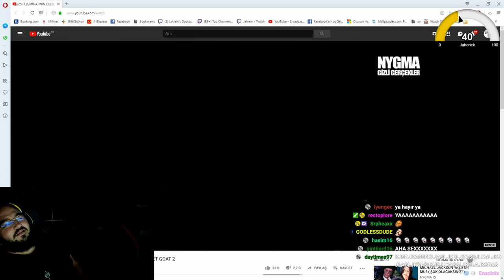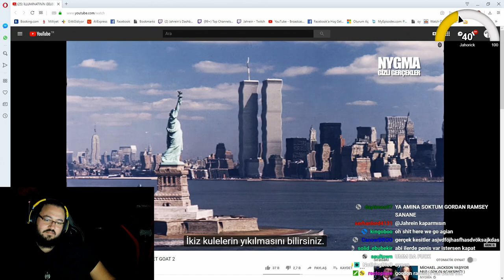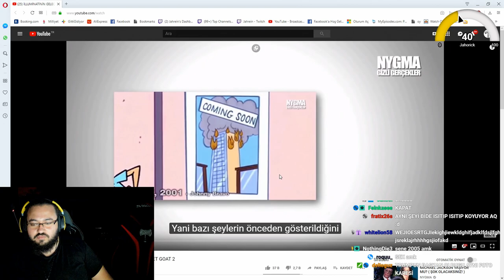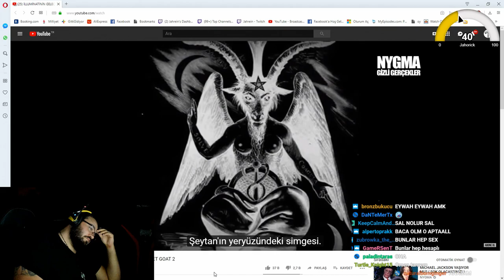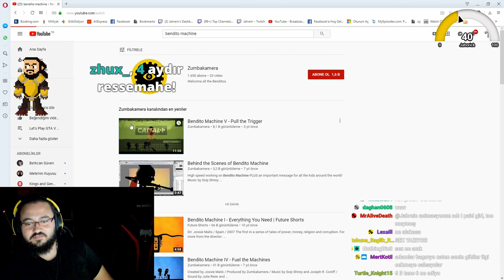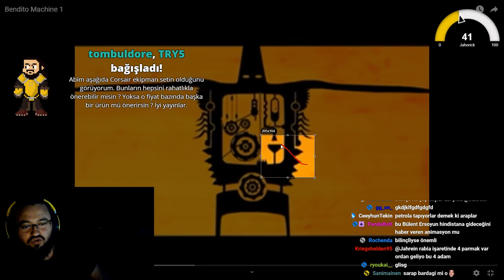JAHREİN - NYGMA - İLLUMİNATİNİN GELECEĞİ GÖSTEREN ANİMASYON VİDEOSUNU İZLİYOR (I PET GOAT 2)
Ahmet sonuç
jahrein deep turkish web solucan,
jahrein garry's mod,
jahrein pubg,
jahrein babası,
jahrein oynuyor,
jahrein dans,
jahrein outlast,
jahrein anı,
jahrein apex,
jahrein alfred,
jahrein anlatıyor,
jahrein bağış,
jahrein cringe,
jahrein diss,
jahrein derdim olsun,
jahrein detroit,
jahrein enes batur,
jahrein edit,
jahrein holmes,
jahrein hz yasuo,
jahrein hog,
jahrein ırkçı,
jahrein internet,
jahrein ingilizce,
jahrein ilk video,
jahrein instagram,
jahrein jaharia,
jahrein jahtok,
jahrein korku,
jahrein komik montaj,
jahrein kafalar,
jahrein karısı,
jahrein levo,
jahrein lise,
jahrein montaj,
jahrein mevzular,
jahrein onedio,
jahrein öpme,
jahrein özgüven,
jahrein öldü,
jahrein parodi,
jahrein pinç,
jahrein reynmen derdim olsun,
jahrein twitch,
jahrein tepkikolik,
jahrein vs nygma,
jahrein yemek,
jahrein yorekok,
jahrein youtube,
jahrein yeni ev,
jahrein yorum,
jahrein yayın,
2019
twitch adam,
twitch frikikler türkiye,
twitch taymoo,
twitch tv,
twitch yayıncıları,
twitch montaj,
twitch ilayda,
twitch bu ne amk,
twitch bosslayf,
twitch bağış atma,
twitch clips,
twitch cringe,
twitch çukur,
twitch derdim olsun,
twitch duygu,
twitch dance,
twitch derleme,
twitch diss,
twitch drama,
twitch ghost,
twitch günlüğü,
twitch gameplay,
twitch joker,
twitch komik,
twitch montage,
twitch.tv,
twitch öpüşme,
twitch onedio,
twitch osurma,
twitch online,
twitch paranormal,
twitch reynmen,
twitch rivals apex,
twitch troll montaj,
twitch tepki,
twitch ünlüler,
twitch vs youtube,
twitch yayın,
twitch yayın anları,
twitch fails,
twitches trailer,
twitch update,
twitch videos,
twitch watches,
twitch webcam,
twitch women,
twitch spam,
twitch prime,